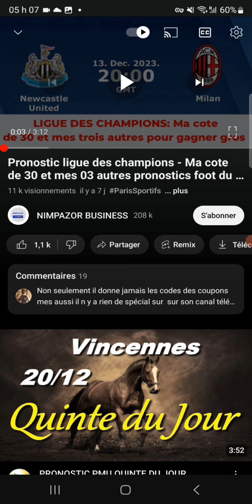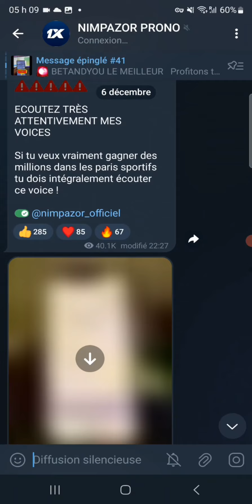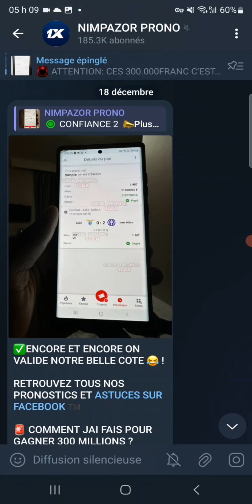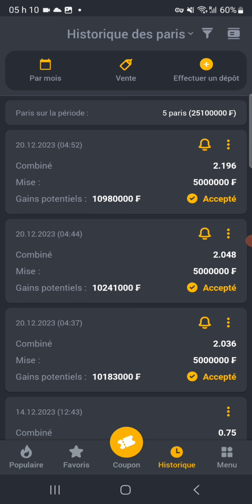Pronostic foot - Ma cote de 10 et mes 03 autres pronostics football du jour gagner sur 1xbet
🔥 Pronostics Football Quotidiens | Analyses de Matchs | Conseils de Paris | Cotes de Paris 🔥

Bienvenue sur NIMPAZOR PRONO ! Votre source incontournable pour des pronostics football quotidiens pointus et des conseils de paris gagnants. Notre équipe d'experts passionnés de football met tout en œuvre pour vous offrir des analyses approfondies des matchs à venir afin de vous aider à prendre des décisions éclairées.

💡 Dans chaque vidéo, nous passons en revue les statistiques clés, les performances passées des équipes et les dernières actualités pour vous fournir les meilleurs pronostics du jour. Nos stratégies de paris éprouvées vous permettront d'optimiser vos mises et de maximiser vos chances de succès.

MES PRONOS SONT LES SUIVANTS:
PRONOSTIC BARCELONE VS ALMERIA
PRONOSTIC VILLAREAL VS CELTA VIGO
PRONOSTIC MONTPELLIER VS OLYMPIQUE DE MARSEILLE
PRONOSTIC PSG VS METZ
PRONOSTIC OGC NICE VS RC LENS
PRONOSTIC UNION BERLIN VS COLOGNE

🏆 Que vous soyez un parieur chevronné ou un novice dans le monde des paris sportifs, notre objectif est de vous offrir une expérience enrichissante et divertissante. Nous sommes ravis de partager nos connaissances avec vous et de vous accompagner dans votre parcours de parieur gagnant.

Recevez des mises à jour régulières avec nos analyses de matchs approfondies et nos conseils pour améliorer vos stratégies de paris.

🗣️ Nous sommes impatients de vous compter parmi notre communauté grandissante de passionnés de football et de parieurs aguerris. Vos commentaires et suggestions sont les bienvenus ! N'hésitez pas à partager vos réflexions dans la section commentaires et à nous proposer des matchs que vous aimeriez voir analysés.

🙏 Merci de nous avoir rejoints et à très bientôt pour de nouvelles prédictions de matchs passionnantes !